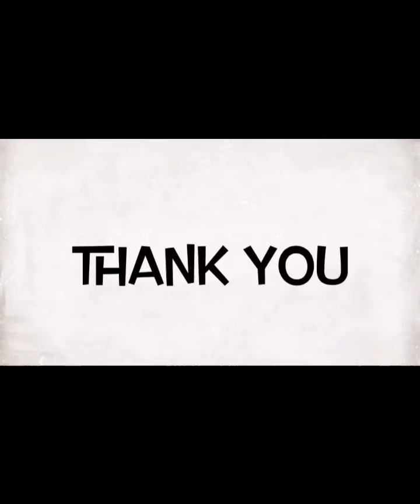Edward Barber nagsalita na after breakup: Question tungkol kay Maymay Entrata dinedma